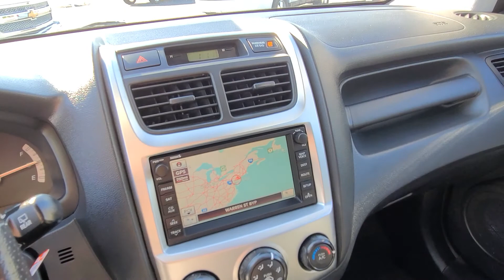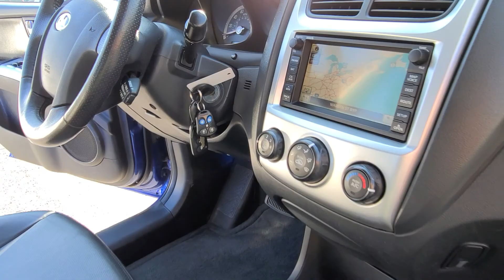2009 Kia Sportage EX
2009 Kia Sportage EX